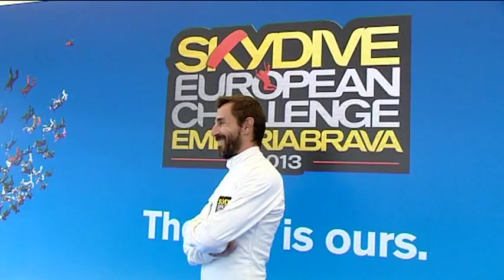El Skydive de Empuriabrava se convierte en la capital mundial de paracaidismo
Castelló d'Empúries (Girona), 16 sep (EFE).- Las primeras espadas del paracaidismo mundial se dan cita del 18 al 21 de septiembre en las renovadas instalaciones del Centro Internacional de Paracaidismo de Empuriabrava (Girona) para intentar superar dos récords en la modalidad de saltos en caída libre.
Más de 300 saltadores de 24 nacionalidades participarán en el Skydive European Challange, un campeonato que, según sus organizadores, pretende convertirse en un referente del paracaidismo internacional.
En los próximos cuatro días, 108 paracaidistas intentarán conseguir el salto en caída libre más grande realizado en Europa y superar así el récord de 80 saltadores establecido en 2011 en estas mismas instalaciones.